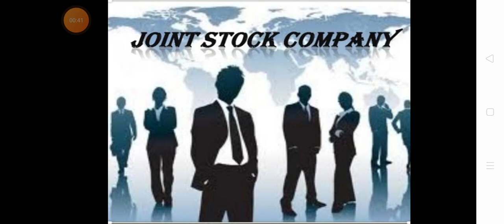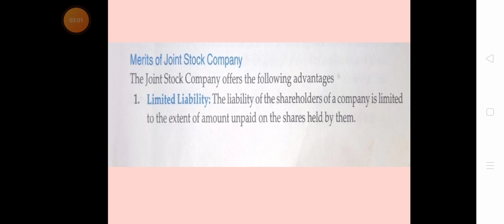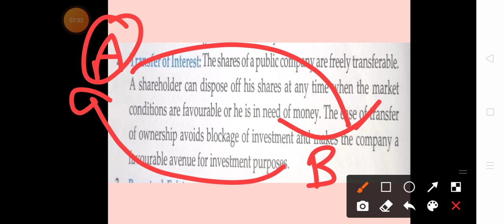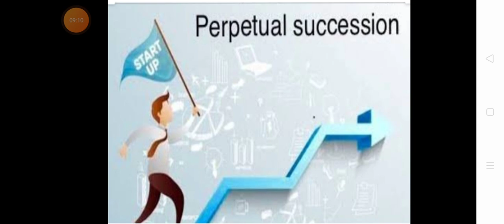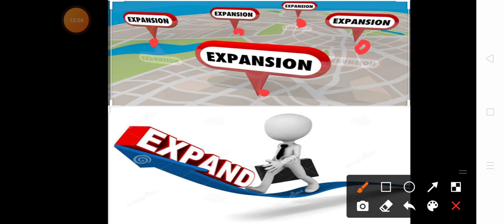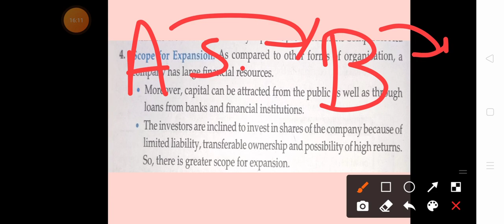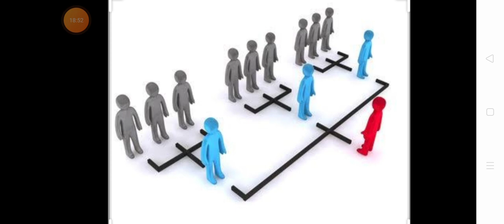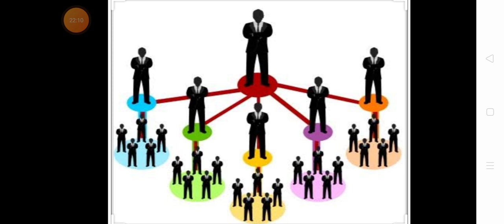Merits of joint stock company